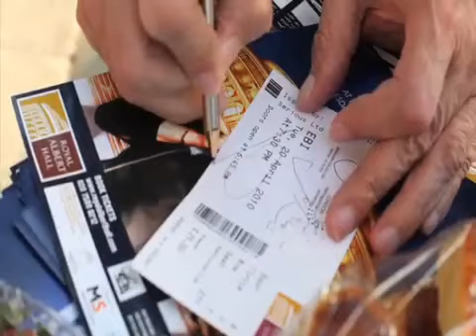EBI Concert Royal Albert hall London 2010